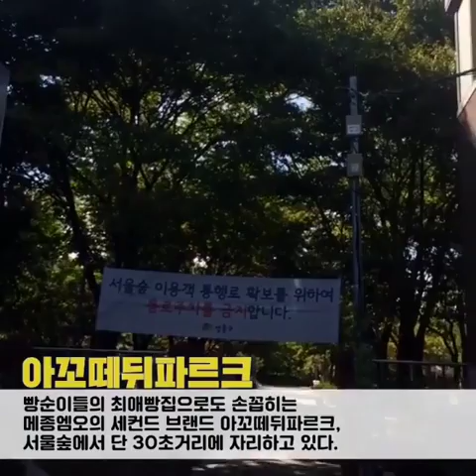가을밤 즐기기 ①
단풍이 지기 전에 따뜻한 커피 한 잔 마시며 여유로운 오후를 느낄 수 있는 카페를 소개합니다.